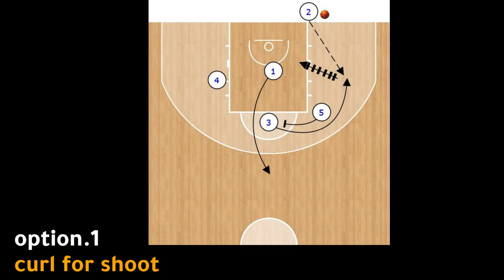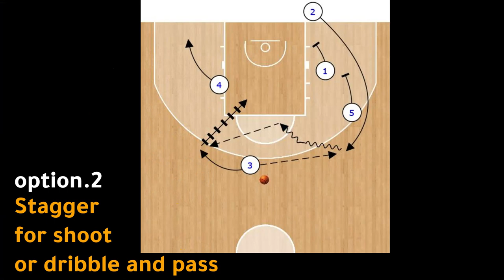Short Analysis - REAL MADRID - Inbounds: Baseline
Short Analysis
Inbounds_ Baseline
REAL MADRID
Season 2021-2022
Coach: Pablo Laso

Baseline : The same Set with 3 options